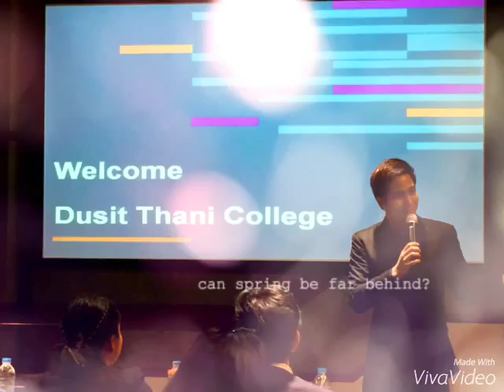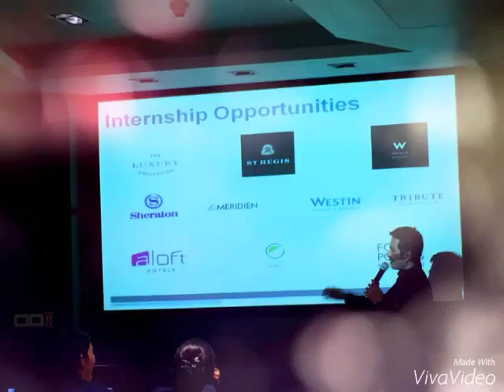Aloft Hotel - Students Visit, Dusit Thani College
HM4306 Computer Program for Front Office Operations: We practice the property management system (PMS) which is the most hotel chains are operating. Therefore, at Dusit Thani College, students study Opera system. Moreover, we have students visited the hotel to see how the technology & services are impacted with customers trend.